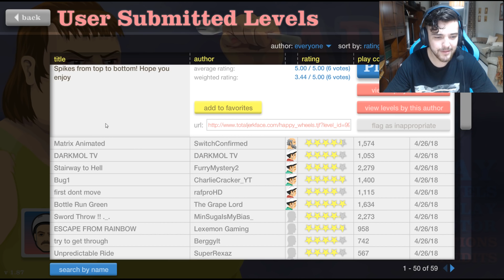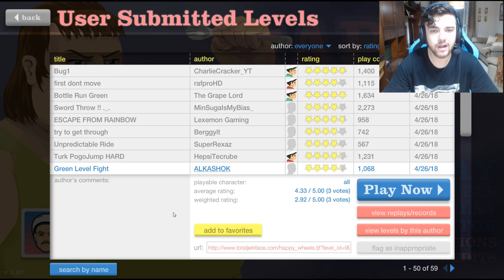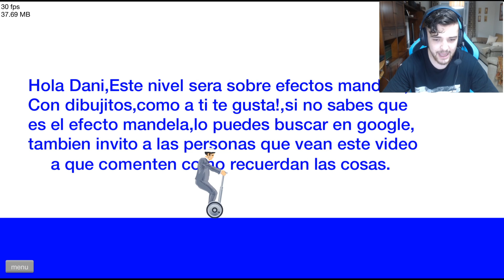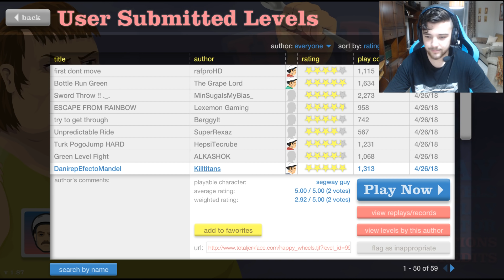ME COME UNA NUBE?!